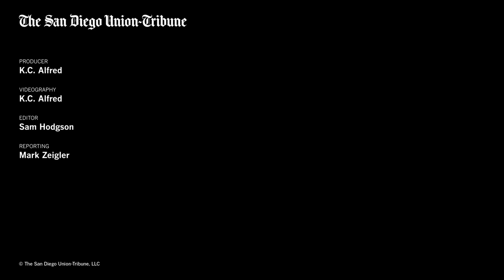Preview: Aztecs men's basketball face Creighton in first round of NCAA Tournament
San Diego Union-Tribune sports reporter Mark Zeigler breaks down the matchup between the No. 8 Aztecs and No. 9 Creighton as March Madness gets underway.